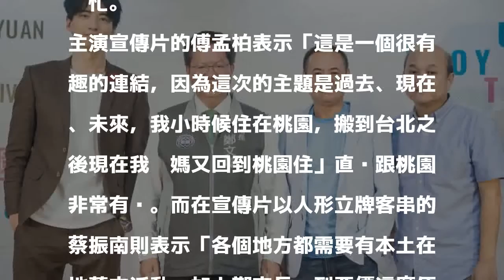蔡振南當大使自嘲老花眼 「洞兩個大」笑翻全場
〔記者許世穎／台北報導〕2018 桃園電影節昨在桃園市政府舉行台灣獎入圍名單宣布暨代言人記者會，更請來蔡振南及傅孟柏兩位影展大使強力站台，公布此次入圍的 12 部作品，自嘲開了自己老花眼的玩笑，表示沒看清楚《洞兩洞六》的片名，還以為入圍作品名稱叫做「洞兩個大」，惹得全場捧腹大笑。

發表評論評論如下。